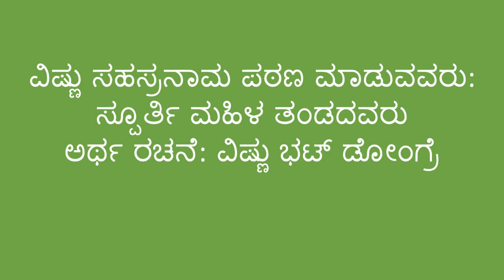Vishnusahasranama Part-2 ಶ್ರೀ ವಿಷ್ಣು ಭಟ್ ಡೋಂಗ್ರೆ ಮತ್ತು ಸ್ಪೂರ್ತಿ ಮಹಿಳಾ ಬಳಗದವರಿಗೆ ಧನ್ಯವಾದಗಳು.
ವಿಷ್ಣು ಸಹಸ್ರನಾಮ ಪಠಣ ಮಾಡುವವರು ಸ್ಪೂರ್ತಿ ಮಹಿಳ ತಂಡದವರು.
ಅರ್ಥ ರಚನೆ ವಿಷ್ಣು ಭಟ್ ಡೋಂಗ್ರೆ